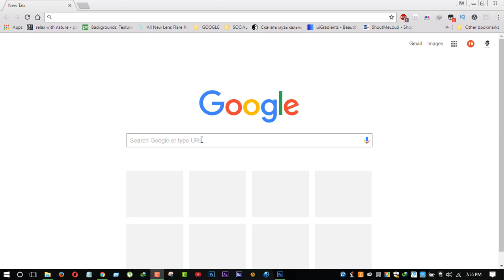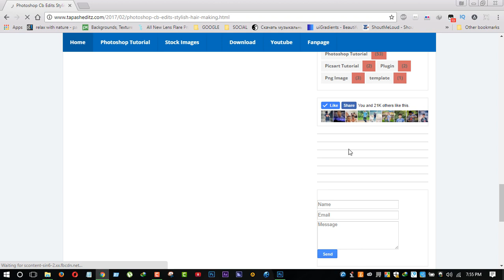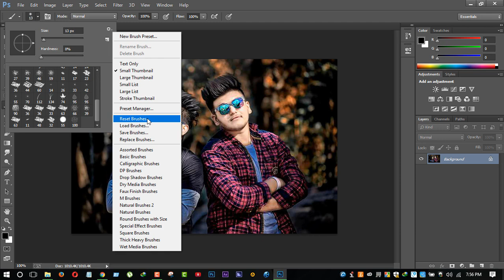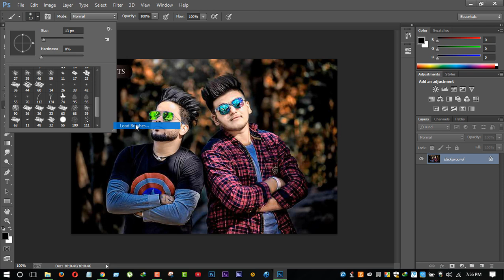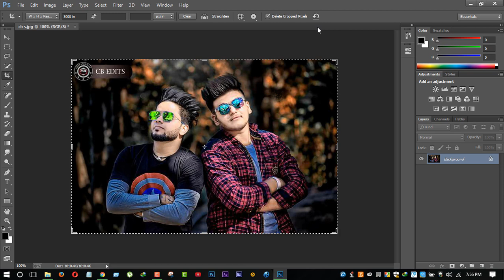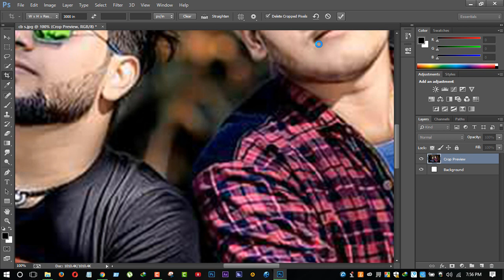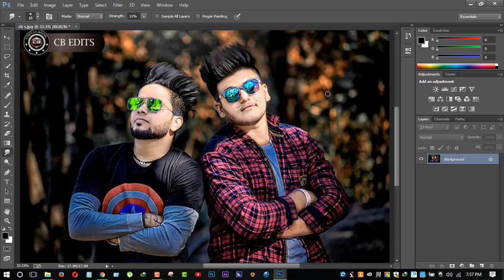How To Download Smooth Skin & Hair Brush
Today i will show u How To Download Smooth Skin & Hair Brush